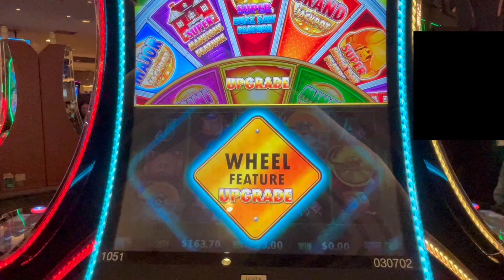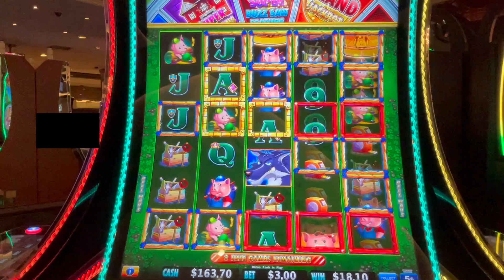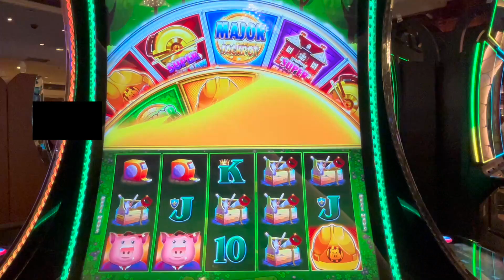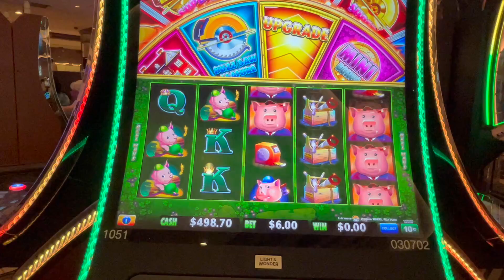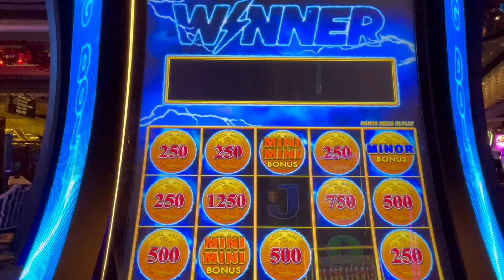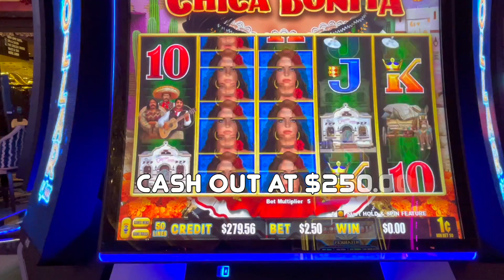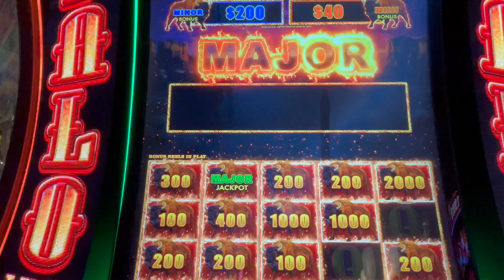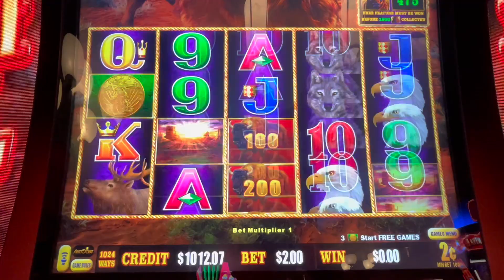JACKPOT IN LAS VEGAS & Huff N‘ Even More Puff Slot Machine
Fun with Thorsten on the Puff Slot Machine, an okay bonus on Lightning Dollar Link and a very big win on Buffalo Link. Have fun watching...

Recorded @ different casinos in Las Vegas Nevada USA.

This is the link to my YouTube slot channel. Lean back and enjoy some of my videos 🤠